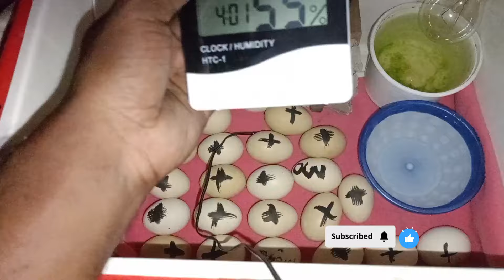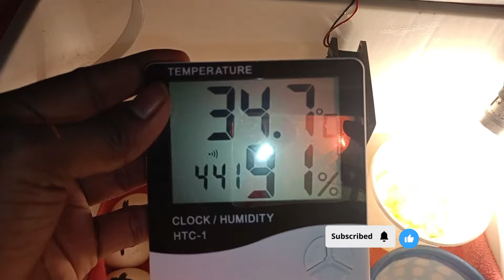| INCUBATOR | முழு தகவல் தமிழ் | | 26 Egg Incubator Hatching Chicks 23 | 😨 Full Video in Tamil